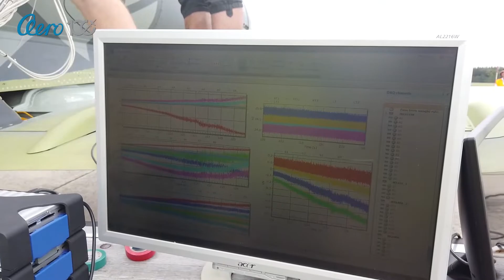Testování kompozitového vzduchovodu pro cvičný proudový letoun Aero L-39NG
V rámci řešení problematiky Výzkumného centra pokročilých leteckých konstrukcí je vyvíjen nový kompozitní vzduchovod proudového motoru.
Na vývoji se podílí společnost AERO Vodochody AEROSPACE a.s. ve spolupráci s Fakultou strojní ČVUT v Praze, VZLÚ a.s., Honeywell, spol. s r.o. a VUT v Brně. Výsledkem vývoje je kompozitový vzduchovod, který je klíčovou částí nového letounu L-39NG.